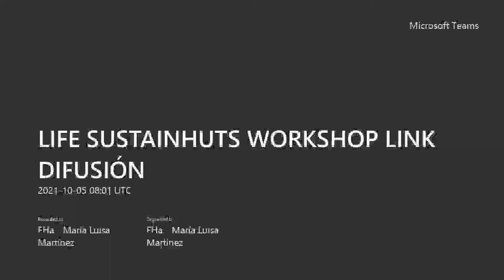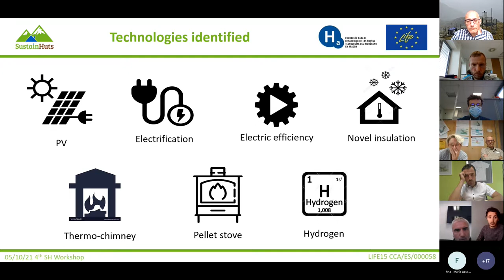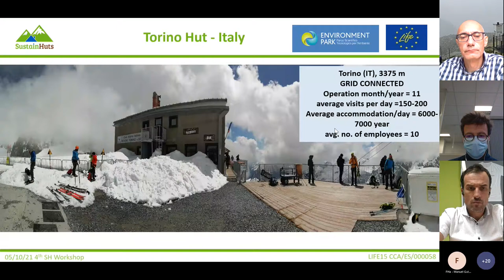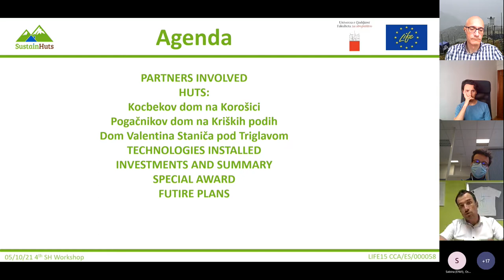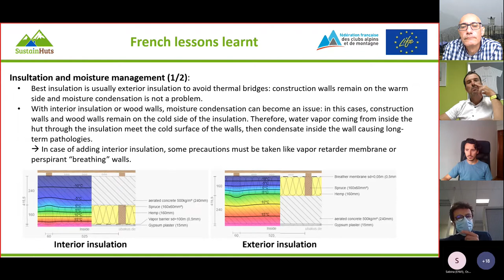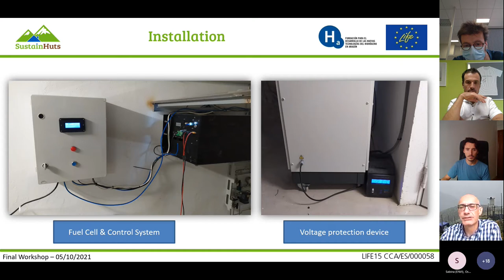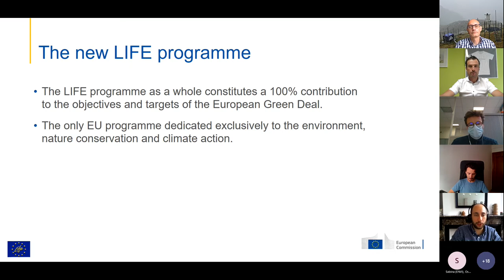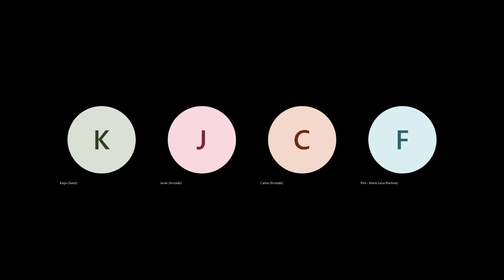05.10.2021 - LIFE SUSTAINHUTS FINAL WORKSHOP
This SUSTAINHUTS workshop presents the final actions implemented in the huts involved as well as the results that are being obtained. In the last part of the workshop, a debate between the partners involved will allow to emphasize the objectives accomplished, the lessons learned during the development of the project, and the potential applicability and replicability of the knowledge acquired to other huts.